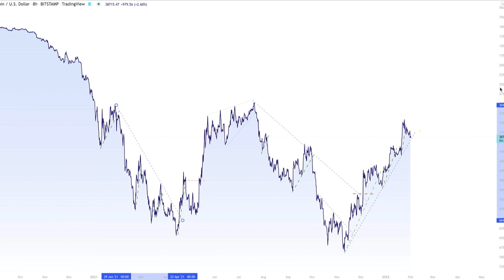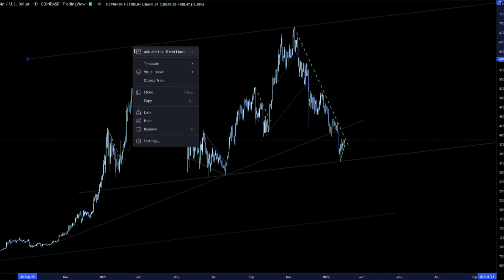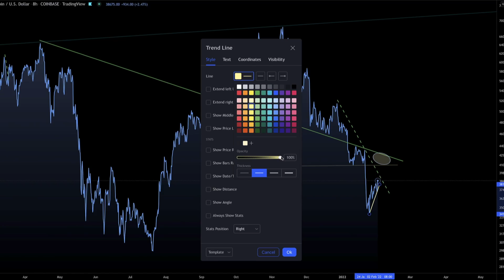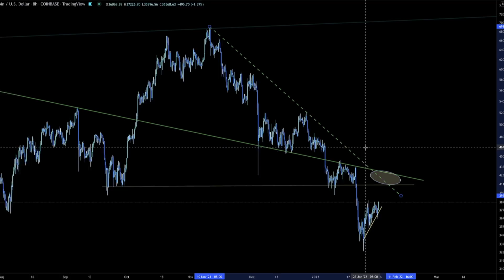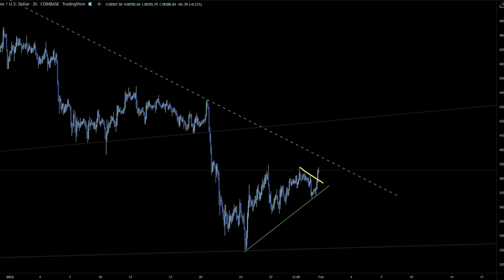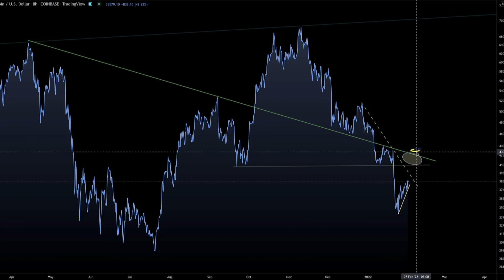Do “We Go Higher” or “Sell Rallies” What’s Next on Bitcoin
Bitcoin is on the verge of a possible important technical breakout. We will take a look at the what is needed to confirm this breakout and the strong areas of resistance that needed to be overcome to signal further upside to come on the price of bitcoin.

The new CTM only livestreams are at 12:30pm EST Monday-Friday. You can watch live or the replay.